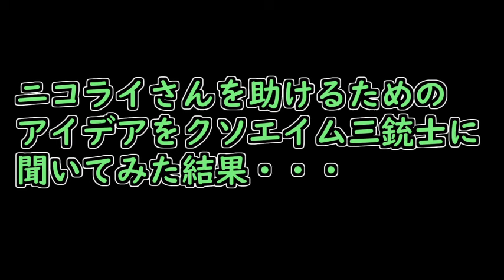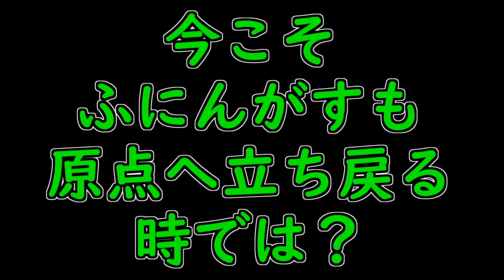ニコライ・ボルコフはインポスターではないと思う方々からのメッセージ（ふにんがす公式生放送で流したやつ）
公式生放送で使用したVTRです。白証明してくださった皆さんありがとうございました！